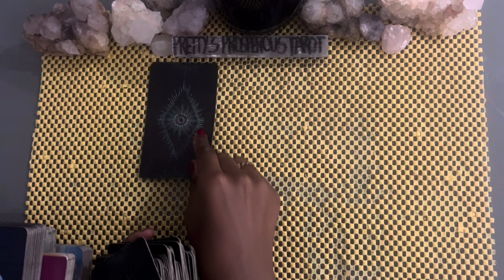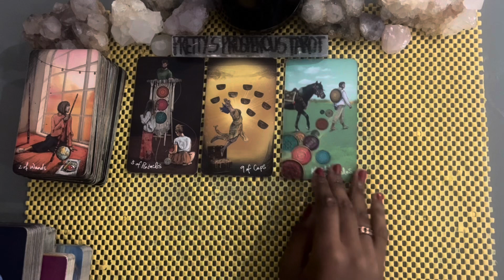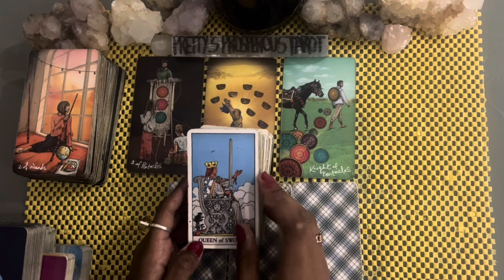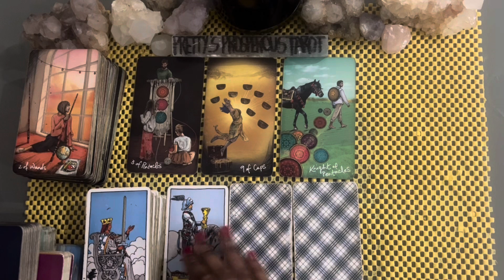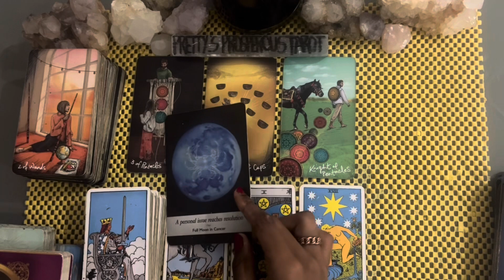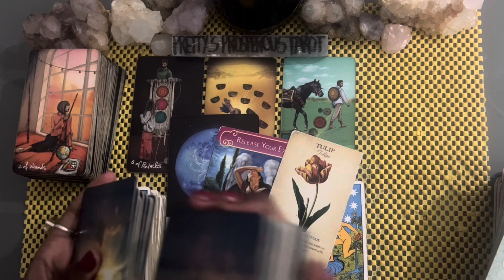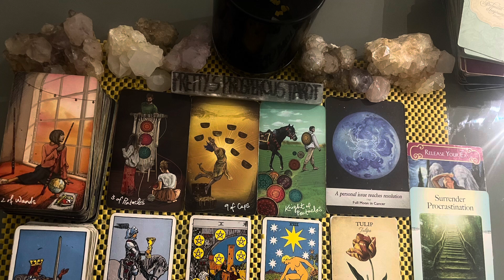Leo love tarot reading ~ Dec 8th ~ they want to resolve this